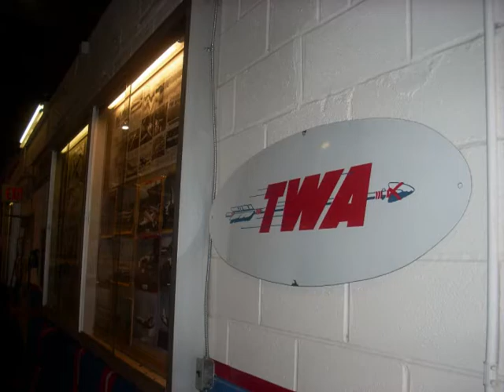Kansas City Airline History Museum (pics)-- Jun 3 2010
After running through the video files in my previous upload, I realized I had forgotten about the still images.  So here we go... round #2.

"Eight miles high... and when you touch down... you'll find that it's... stranger than low."